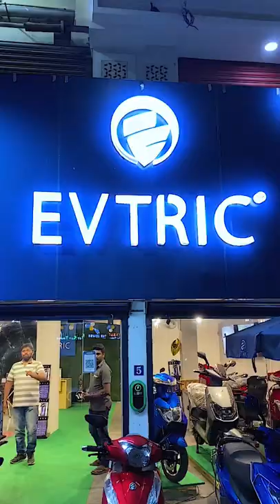Taking delivery of New Electric Scooter EVTRIC Mighty | Detachable Li-ion Battery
Taking Delivery of New Electric Scooter - EVTRIC Might with detachable Lithium ion Battery.

Uniq ebikes, EVTRIC motors dealer, Velachery, Chennai, Tamil Nadu.